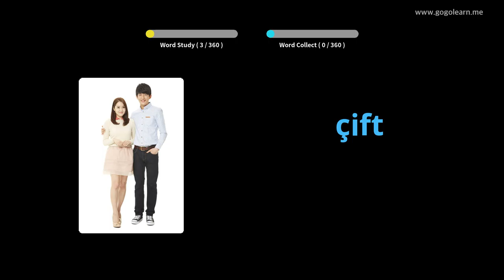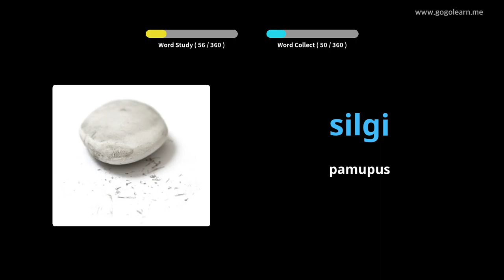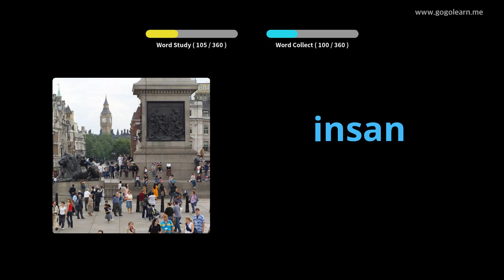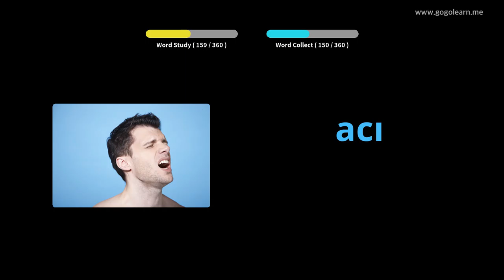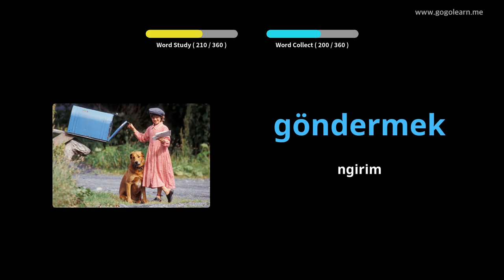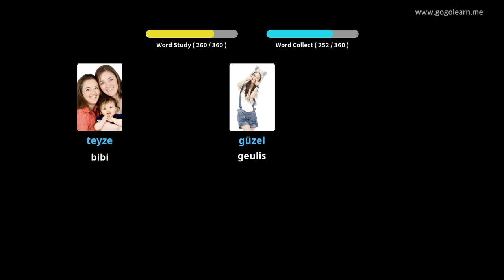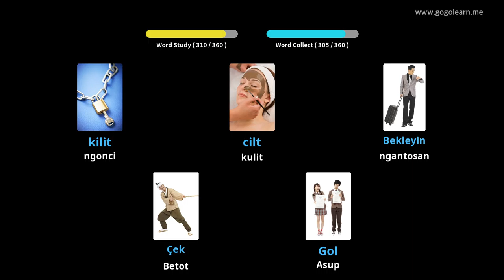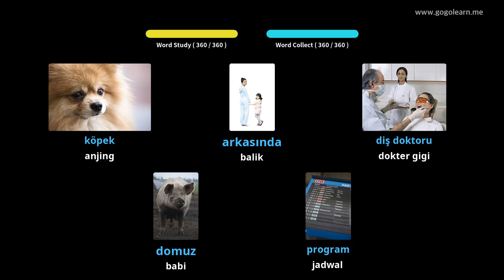Dasar Barudak Dasar Kosairan Turki | Golearn